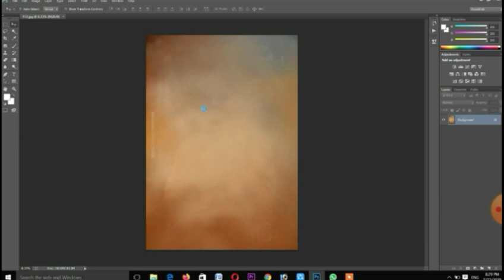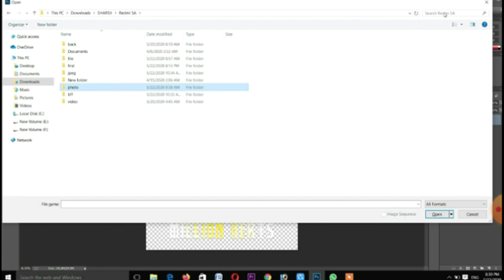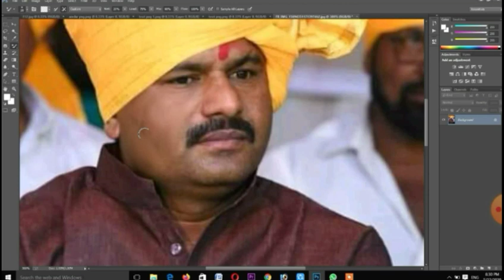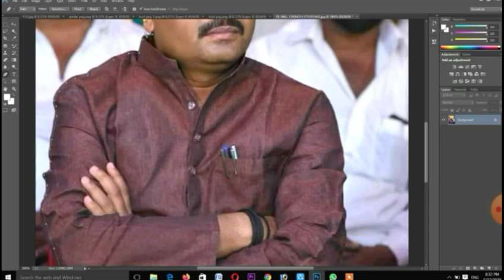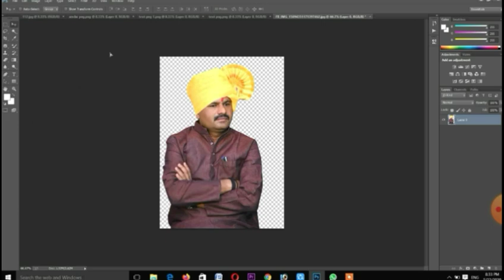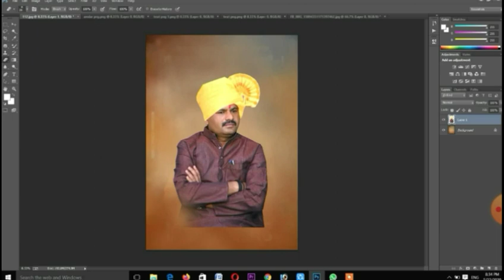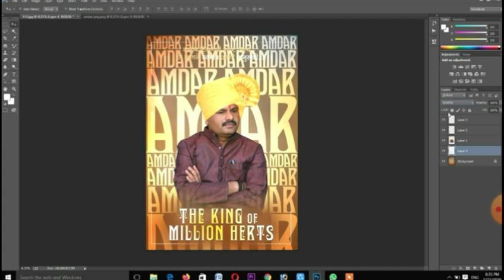HOW TO CREATE A NEW STYLE POSTER DESING MARATHI in Photoshop |banner editing Photoshop bannerediting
How to create a new style poster design marathi in Photoshop

◆【NO PASSWORD】◆

banner_editing Photoshop_poster_desing flex_editing bannerediting banneredutingPhotoshop make_a_poster_in_Photoshop banner editing, banner editing Photoshop, new style poster desing, banner editing PicsArt,banner editing material,png,file,psd,